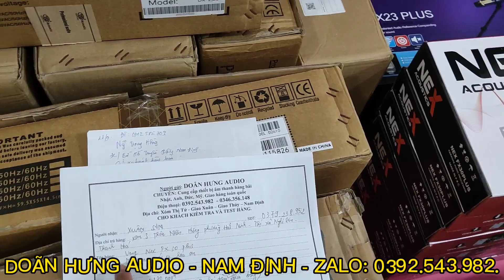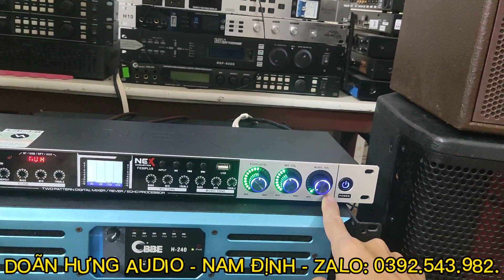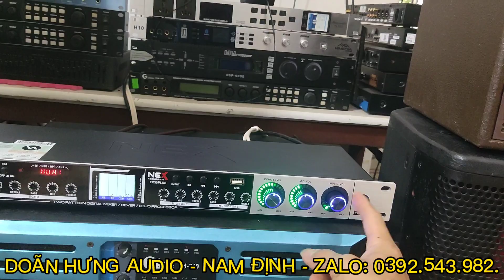VANG NEX FX 30PLUS PHIÊN BẢN NÂNG CẤP. TIẾNG MƯỢT HƠN NEX FX-20PLUS. GIÁ VẪN 1,3tr.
Doãn Hưng Audio chuyên kinh doanh các mặt hàng bãi xịn, chính hãng như:
- ĐC: GIAO XUÂN – GIAO THỦY – NAM ĐỊNH
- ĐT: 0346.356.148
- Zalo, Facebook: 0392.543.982